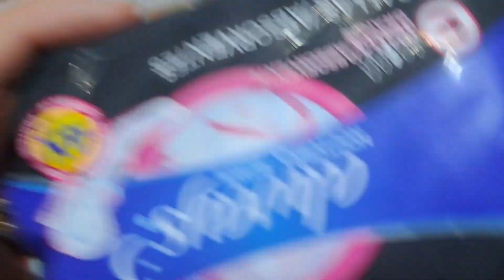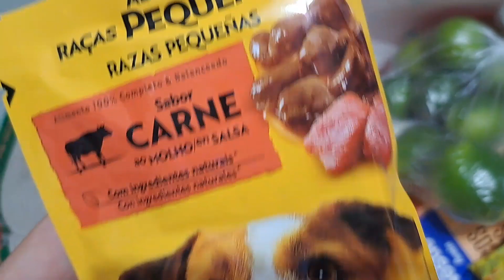VLOG;Muitos servicos de casa pra fazer!comprinhas de reposição|pao caseirinho delicia!ASSUNTO SÉRIO😔